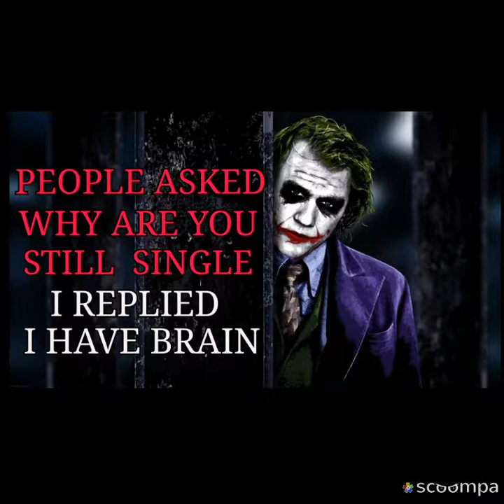WORLD BEST LIFE CHANGING POWERFUL QUOTES & REALISTIC QUOTES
Find out The Most powerful quotes ever spoken,life changing realistic quotes,best powerful quotes in 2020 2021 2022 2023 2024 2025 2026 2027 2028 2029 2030